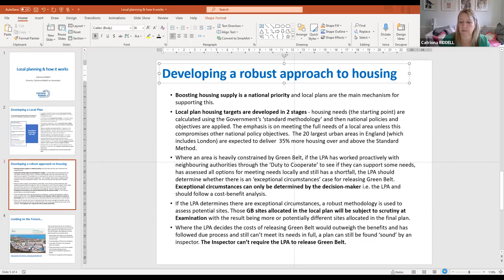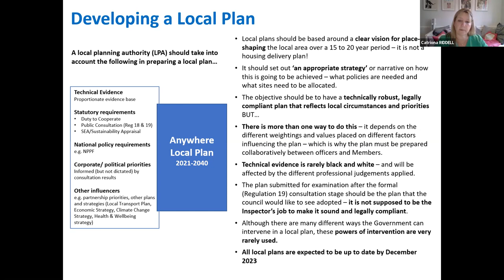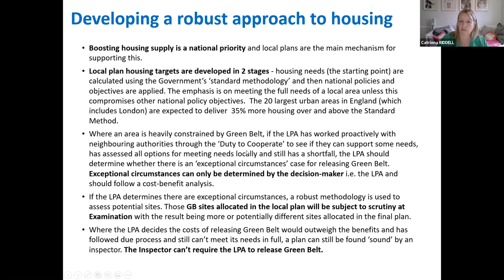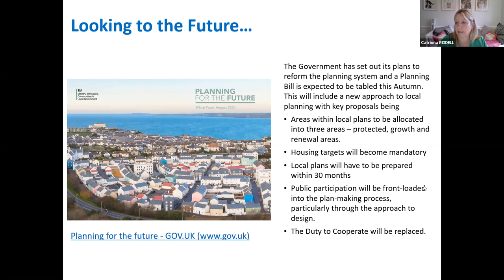Catriona Riddell ECA 16 6 21 Recording 1920x1080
Planning expert, Catriona Riddell, talks to the Elmbridge Community Assembly about the strategy behind developing a local plan to shape the environment.